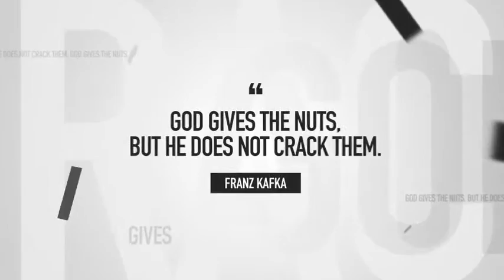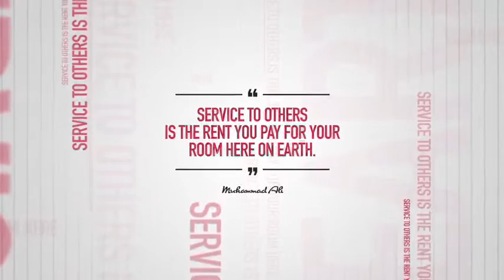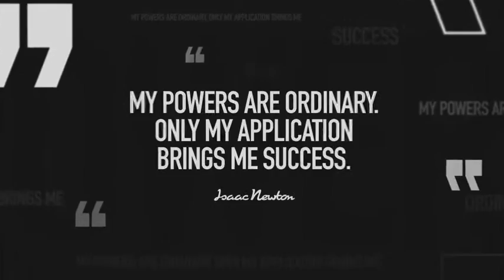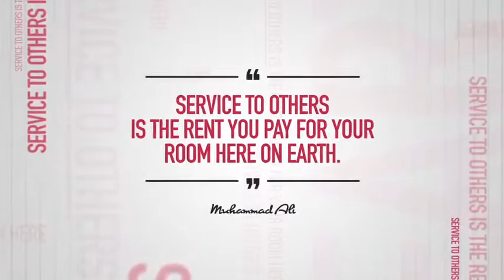Quote Modern (After Effects Template)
Features:
- 12 Modular different scenes
- 12 Placeholders for your Text
- Light, dark and (your) color versions
- Fast and slow camera
- Max. duration fast: 1.15
- Max. duration slow: 2.03
- Intro, outro and logo scene included
- No plug-in
- Full HD 1920×1080
- 25 FPS